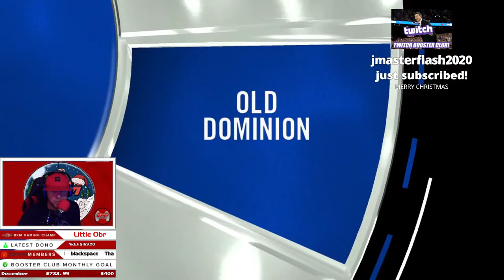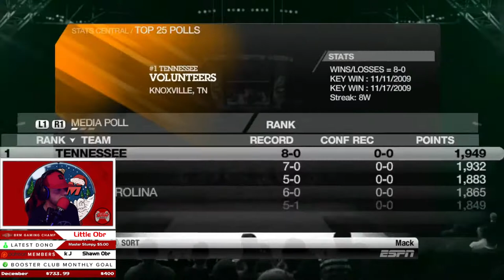Santa is a Hatter fan! | Stetson Hatters | EP. 5 | NCAA BASKETBALL 10 DYNASTY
Toughest rebuild in the country! Get your cowboy hat on and let's ride!

️️Loyalty Points Guide:

There are FREE rewards the more you watch the channel!

To check how many points you have type in chat box:
!points

To Redeem via Chat:
Type in chat !redeem (!itemhere):